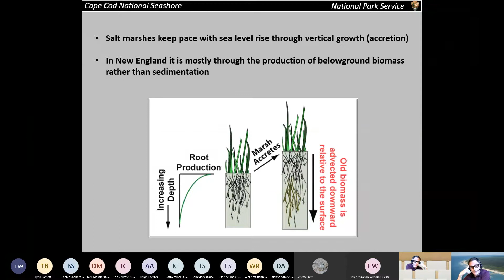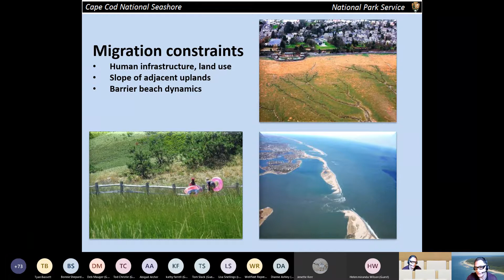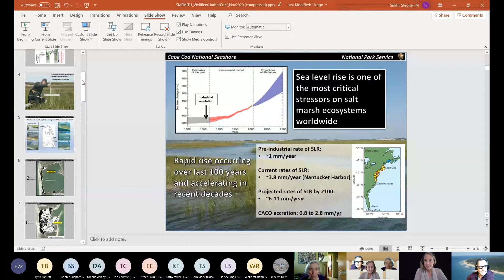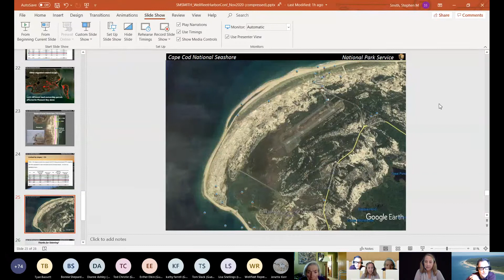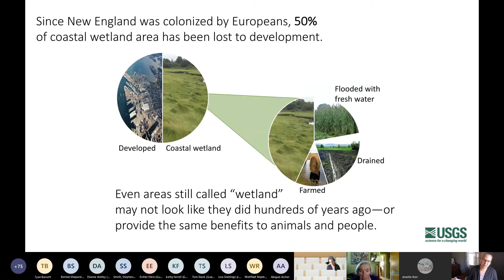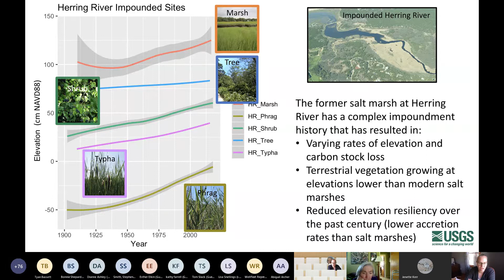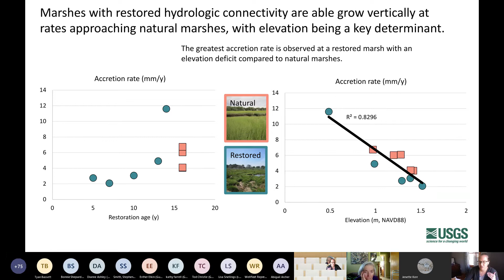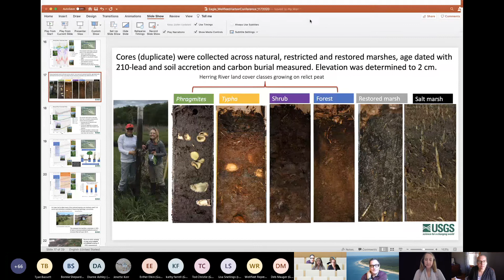2020 State of Wellfleet Harbor Conference Webinar Salt Marshes and Sea Level Rise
This is the first of a series of webinars for the 2020 State of Wellfleet Harbor Conference featuring Stephen Smith of the Cape Cod National Seashore and Meagan Eagle of the US Geological Survey. The session was held on Saturday, November 7, 2020.